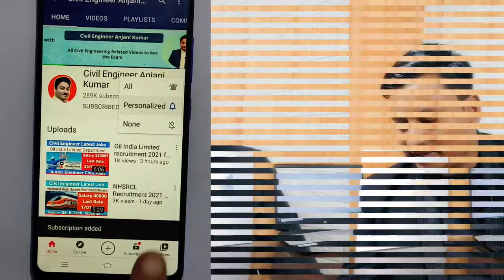15x20 sqft House slab | 15x20 स्क्वायर फीट घर की छत की ढलाई में सीमेंट बालू गिट्टी सरिया कितना लगेगा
15x20 square ft house slab construction cost
 15x20 square feet house slab required material
how many bag of cement required in 15x20 square feet house slab

how many cubic feet sand required for 15x20 square feet house slab

how many cubic feet aggregate required for 15x2 square feet house slab

video content
15x20 square feet house slab cement required
15x20 square feet house slab Steel required
15x20 square feet house slab send required
15x20 square feet house slabaggregate required
total material cost of 15x20 square feet house slab casting

quantity of cement sand and aggregate for 15x20 square feet slab

cost and quantity of 15x20 square feet slab

how much Steel is required for 15x20 sq ft slab

quantity of 15x20 square feet home slab

concrete quantity of 15x20 square feet house  slab

how much cement bag is required for 15x20 square feet RCC roof

cast and quantity of 15x20 square feet slab